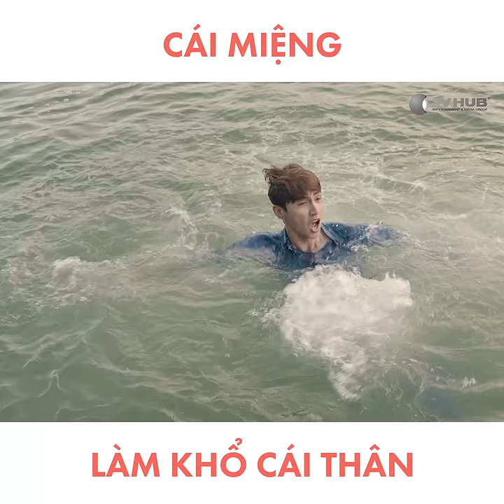Best Cut - Cái Miệng Làm Khổ Cái Thân | Mối Tình Đâu Của Tôi